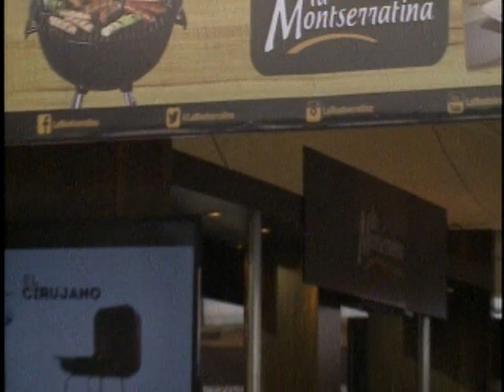Alta Esfera - La Montserratina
La Montserratina celebró por todo lo alto el Día del Parrillero.